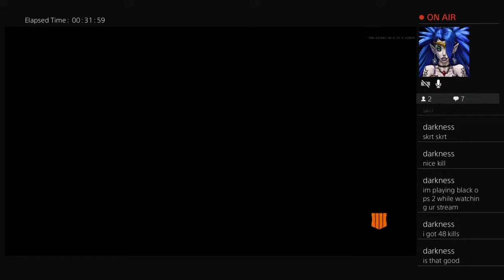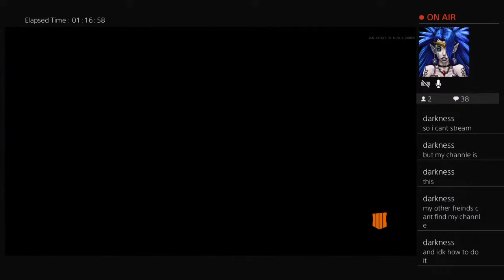B04 Multiplayer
Fortnite content